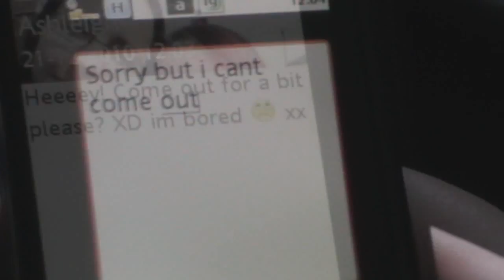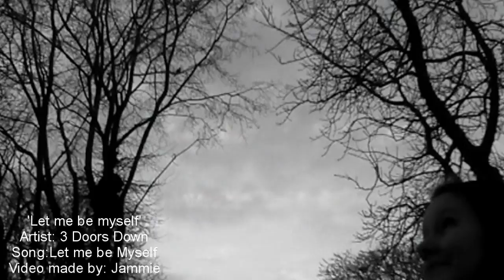Let me be Myself (Media Production work) - 3 Doors Down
*PLEASE READ*

Basically this video is about a girl who's mother is always controlling her, telling her what to do etc. Doesn't paticularly like her friends etc. The video follows the process of the girl standing up to her mother and her mother coming to terms with her being herself.

I also apologise about my big lack of videos but if my rendering begins to work again on Vegas then i shall make some more videos again soon! xx